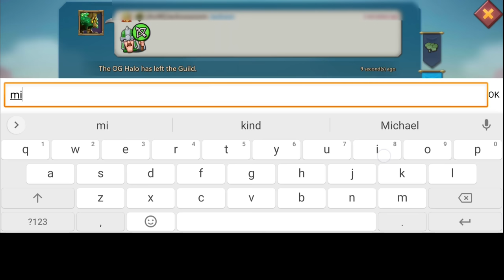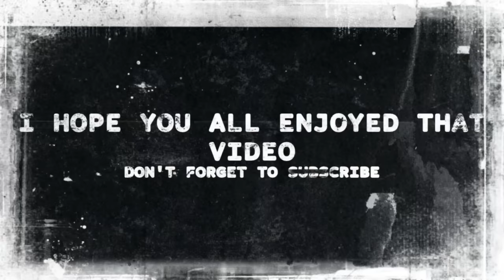LET'S BUILD A SUPER TRAP! - FULL MYTHIC T5 ACCOUNT VS SSQ FAM DOUBLE! - Lords Mobile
I WAS GIFTED A FULL MYTHIC T5 ACCOUNT!